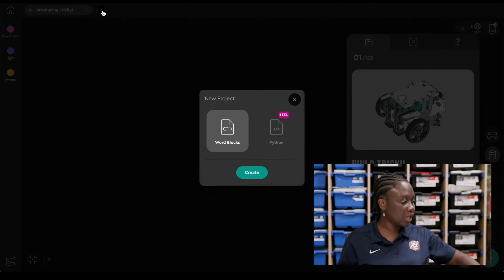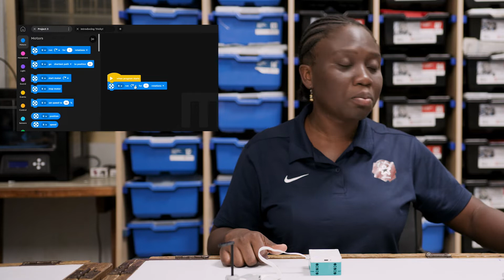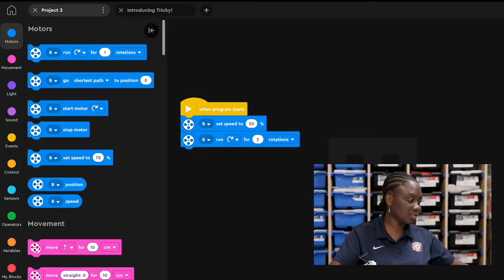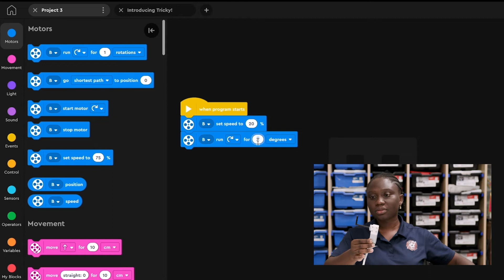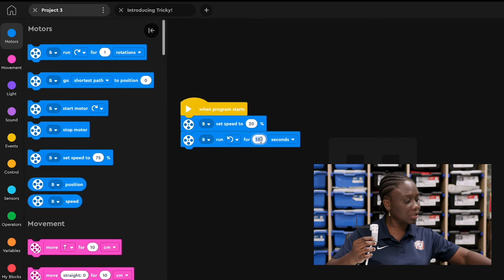LEGO Mindstorms Inventor | How To Program The Motors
In this episode of LEGO Mindstorms Inventor series, Right to Dream’s Stem instructor Ayley teaches us about the different motor modes, and how to set up the rotations, degrees, and time modes while adjusting duration, speed, and distance.

Interested in watching stories of emerging excellence as they undertake exciting and inspirational journeys on and off the football field?